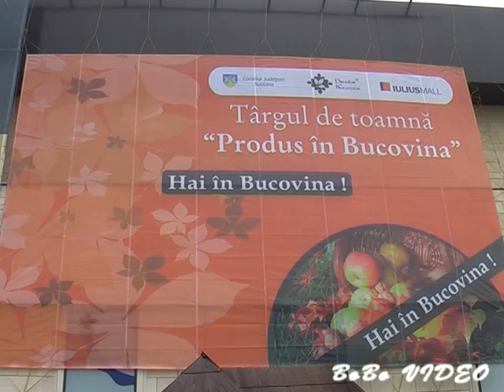Ciprian Iuliu Petroaie & Doina Petroaie - Produs in Bucovina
Ciprian Iuliu Petroaie & Doina Petroaie - Produs in Bucovina 2011